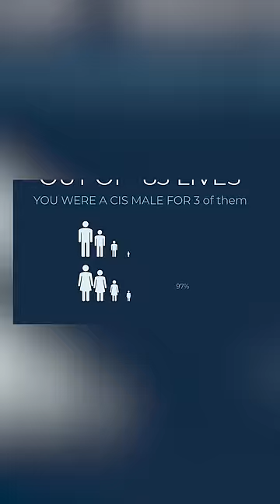Ancestry.com But With Past Lives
What if you were evil in your past life? Wouldn't you want to know so you could feel bad? Then, this is the service for you!